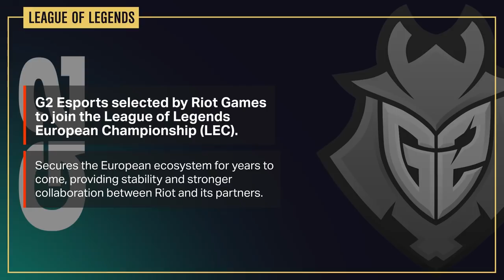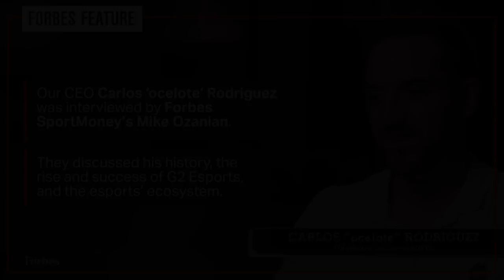November in Review: G2 Esports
Exciting roster moves, ocelote interviews with CNN and Forbes, and more. Another fantastic month in G2 Esports - catch up on all the action!